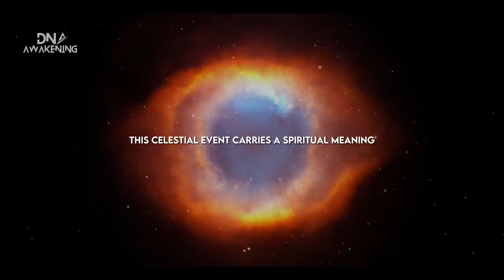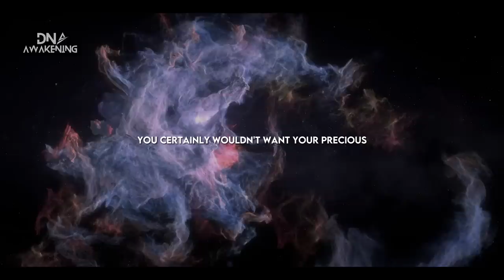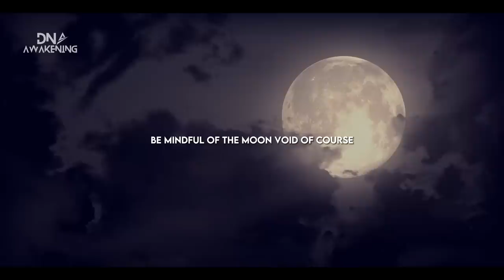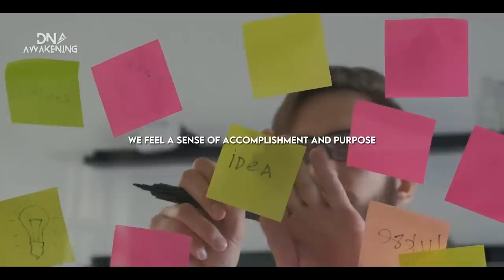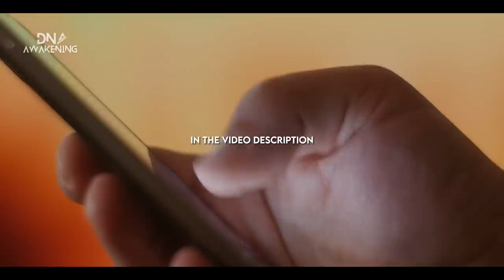Full Moon April 6th 2023 - WARNING! Avoid Falling into The Moon Void!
Ready to let go of some of your limitations and see your world in a whole new light? tune in to this special Full Moon this April 6th and let the cosmic powers do their thing! If you're looking for a magical event to mark the start of your New Moon cycle, this is the moon for you. so mark the date in your calendar, and prepare to be swept away by the magical power of the Full Moon!